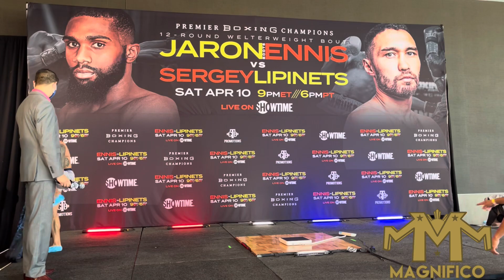Mark Magsayo Vs Pablo Cruz Weigh In Mohegan Casino, Connecticut April 9, 2021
Weigh ins for Mark Magsayo Vs Pablo Cruz at the Mohegan Sun Casino, Connecticut April 9, 2021| Premier Boxing Champions - undercard for Ennis Vs Lipinets Card